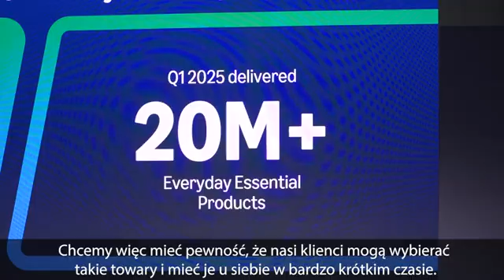Amazon przyspiesza dzięki AI – dostawa jeszcze tego samego dnia!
Amazon dostarcza przesyłki nawet w kilka godzin od zamówienia. Dzięki sztucznej inteligencji, która przewiduje zapotrzebowanie i optymalizuje logistykę, liczba dostaw „Same-Day” w Europie wzrosła aż o 80% w porównaniu z rokiem ubiegłym.
Usługa działa już w ponad 130 lokalizacjach – m.in. w Londynie, Madrycie i Berlinie – a do końca roku obejmie kolejne miasta. Konsumenci chcą szybkości, Amazon odpowiada technologią.

Telewizja Polska Na Świecie PP-TV